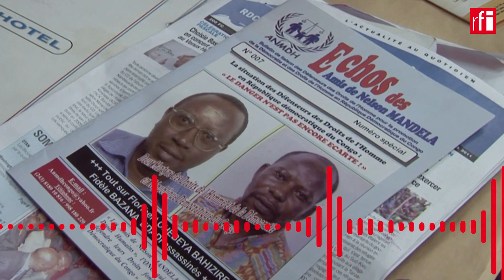RDC - Affaire Chebeya-Bazana : ce que risque le général John Numbi en fuite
Que risque John Numbi, le général qui a fui vers l’étranger après avoir refusé de répondre à une invitation de la justice militaire, qui cherche à l’entendre sur l’affaire Chebeya ? Certains officiels congolais évoquent la possibilité d’une extradition de l’intéressé vers la République démocratique du Congo (RDC). C’est possible, en actionnant le mécanisme interne de la SADC, qui regroupe les pays de l’Afrique australe parmi lesquels la RDC et le Zimbabwe, ou solliciter la Convention internationale contre la torture. Les explications de Me Peter Ngomo, avocat de RDC près des juridictions militaires.